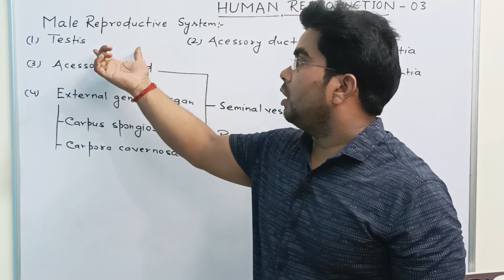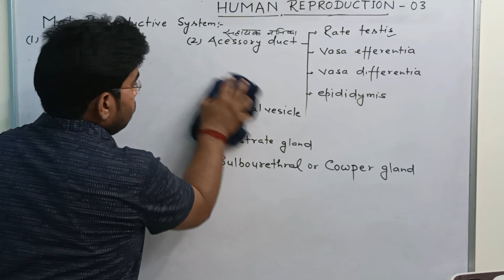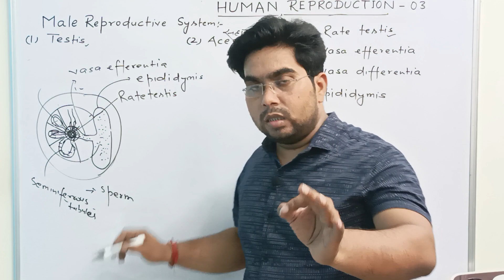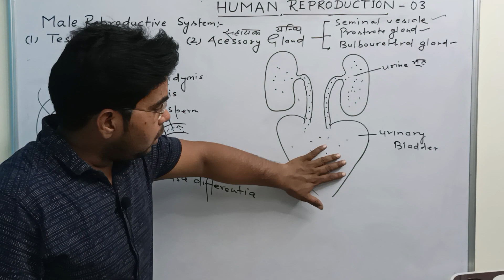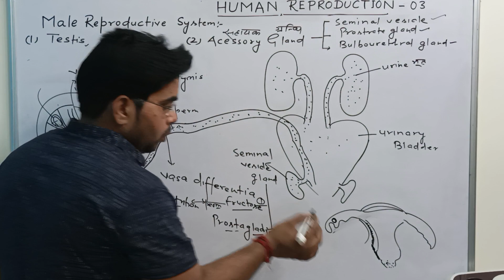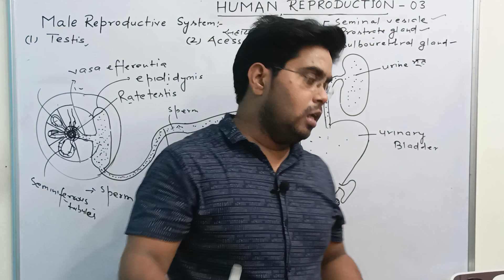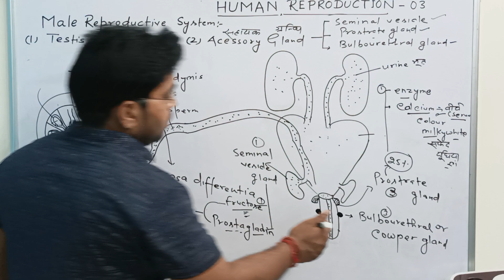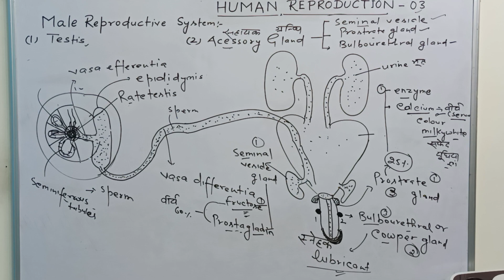Human reproduction part 3 मानव जनन भाग 3, prostrate gland ,,cowper gland, वीर्य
Human reproduction part 4 मानव जनन भाग 4 , prostrate gland ,,cowper gland, वीर्य